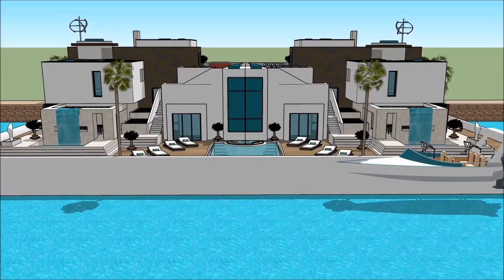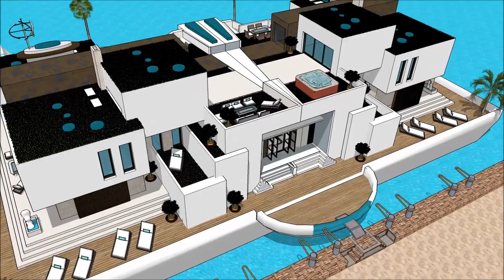Dubai International Boat Show 2018 Exhibition and expo Luxury Yacht and Houseboat Charter Fleet yac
The houseboatzania launching an innovative high-end luxury yacht houseboat home design potentially as a display of exhibition of the Dubai International Boat Show 2018 Exhibition and expo  Luxury Yacht and Houseboat Charter Fleet yac.

The collection of the Houseboatzania concept of Dubai International Boat Show 2018 Exhibition and expo  Luxury Yacht and Houseboat Charter Fleet yac consists of high luxury and architectural art pieces in minimalism combined with living on the waterfront of the harbour of

The houseboat yacht design has the basis to sustain living with high standards and contemporary structural design at Dubai International Boat Show 2018 Exhibition and expo  Luxury Yacht and Houseboat Charter Fleet yac with numerous of prospects for excessive living and celebrating the desire of life worldwide: